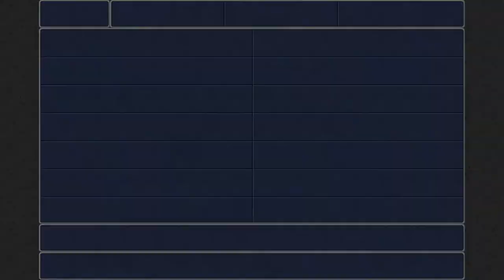To the Cave of Shadows! [Final Fantasy III Part 16]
Let's go to the Cave of Shadows! where we will defeat another big mean boss! :D